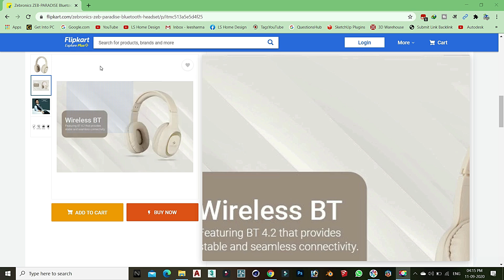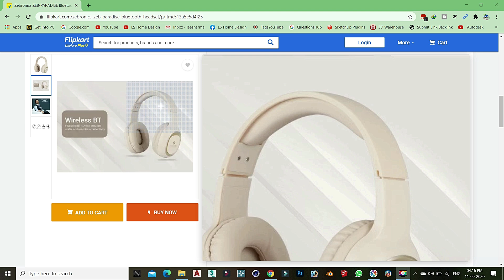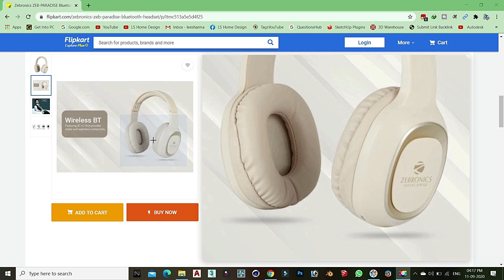Zebronics ZEB PARADISE Wireless Headphone || Headphone With FM RADIO || Low cost headphones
अगर आप कंप्यूटर के किसी भी 3D सॉफ्टवेयर को सीखना चाहते हैं, तो आप हमारे चैनल की Playlist में जाकर उस Software के वीडियो Tutorials देख सकते हैं और फ्री में सिख सकते हैं।

अगर आपको भी नया घर बनवाना है, या घर का प्लान/3D एलिवेशन लेना है तो आप हमारे WhatsApp नंबर 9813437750 पर सम्पर्क कर सकते हैं। हमारी फीस बहुत ही कम होती है।